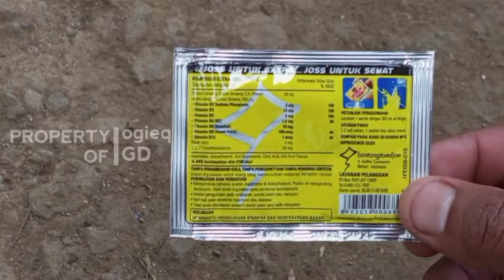Merinding Melihat hasilnya perangsang buah paling ampuh dan cepat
Cara membuat pupuk organik cair perangsang bunga dan buah pupuk ini hasilnya luar biasa untuk semua jenis tanaman pupuk perangsang buah ini sangat mudah cara membuatnya pupuk perangsang buah ini sudah di buktikan dan hasilnya luar biasa memaksa tanaman berbunga dan berbuah
Sahabat ada dua fase yg di lalui tanaman ada vase Vegetatif dan ada Fase generatif
Kedua fase ini kita harus paham
KETIKA pertumbuhan tanaman sudah maxsimal dan waktunya berbuah di situ kita hentikan vase Vegetatifnya ke Fase generatif
Nah fase ini untuk merangsang pembungaan dan pembuahan dengan menggunakan 2 pupuk saja yg akan kita buat ini
Pupuk perangsang bunga dan buah ini untuk semua jenis tanaman yaitu Tanaman Tahunan dan tanaman seperti cabe dan jugaK padi
Tentang video ini:
Cara membuat pupuk organik cair perangsang bunga dan buah pupuk ini hasilnya luar biasa untuk semua jenis tanaman pupuk perangsang buah ini sangat mudah cara membuatnya